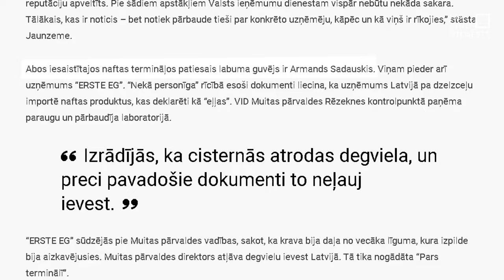Iecere par vēja parku Pāvilostā raisa pretenzijas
Dienvidkurzemes novada Pāvilostas apkaimē iecerēts būvēt lielu vēja parku. Vietējie iedzīvotāji ir nemierā ar šo projektu, jo tas atradīsies starp trijām īpaši aizsargājamajām NATURA 2000 teritorijām, paredzēts izcirst ievērojamu apjomu meža, kā arī ir neapmierināti ar faktu, ka projekta īstenotājs ir SIA "K2 Ventum", kas pastarpināti pieder arī Armandam Sadauskim. Un tieši viņa vārds savulaik izskanējis medijos saistībā ar Krievijas izcelsmes naftas tirdzniecību Ukrainai. Projekta īstenotājs gan noraida jebkādu saistību ar Krievijas naudu.